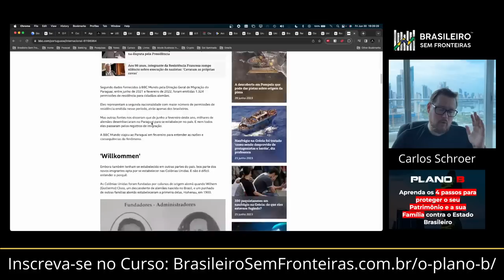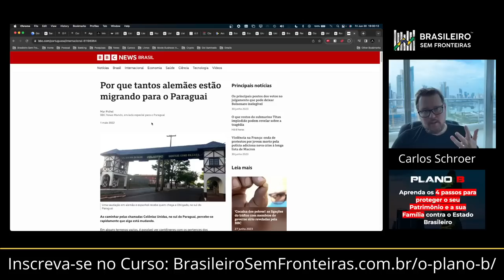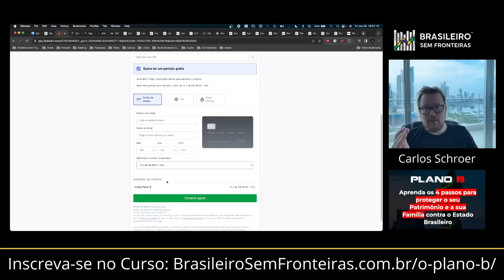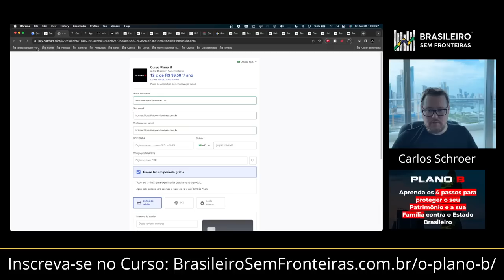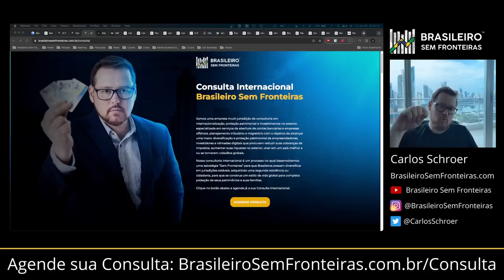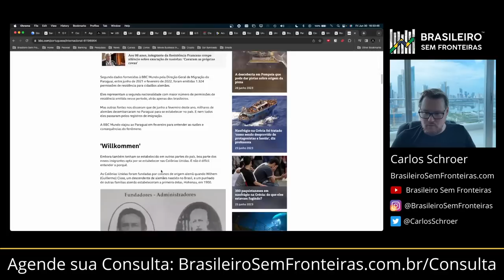Para muitos Alemães o Paraguai se tornou melhor que a Alemanha!